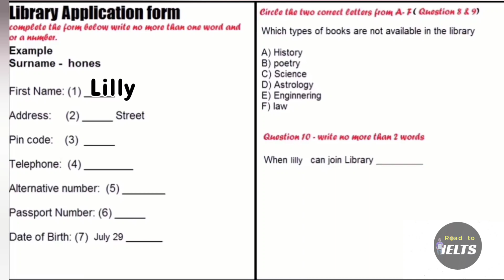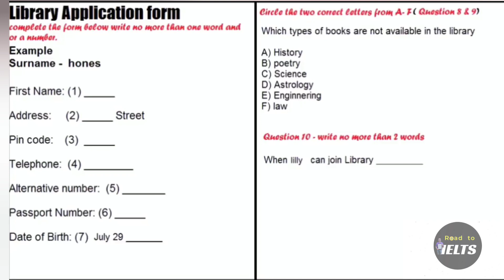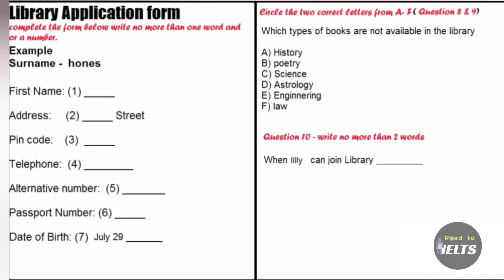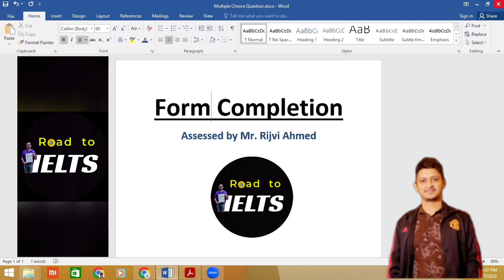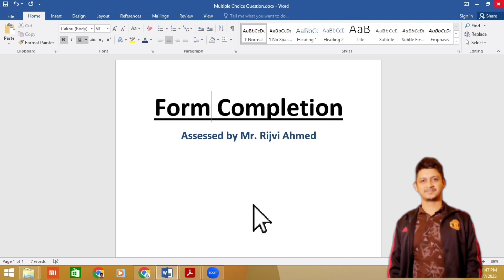IELTS Listening | Form Completion | সবগুলো সঠিক হতে বাধ্য | Road to IELTS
IELTS Listening নিয়ে আমাদের মধ্যে এক্সাইটমেন্ট এর শেষ নাই, রিডিং এবং রাইটিং থেকে তুলনামূলক এই মজ্যুলটা একটু easy মনে হওয়ায় এইটা নিয়ে আমাদের Excitement অনেক বেশি, প্রায়ই একটা প্রশ্ন শুনি যে, "লিসনিংয়ে আমার ২৮/৩০ টা হয় মাঝেমধ্যে, কখনো তা ২৫ ও হয়, আবার কখনো সেটা ডিক্রিস হয়ে ১৭/১৮ তে নেমে আসে, আমি কি করবো? কি করে সেটাকে স্থায়ীভাবে ২৮/৩০ বা এট'লিস্ট পঁচিশে নিবো?"

এমন প্রশ্নের উত্তরে নিচের প্রতিটি Assessment আপনাকে সাহায্য করতে পারে। Even, আপনি যদি একেবারেই IELTS সম্পর্কে কিছুই না জেনে থাকেন, তারপরও প্রথম থেকে একের পর এক ক্রমানুসারে কনটেন্টগুলো আপনাকে IELTS Listening এ দক্ষ করে তুলতে সক্ষম! এছাড়াও আপনার IELTS প্রেপরেশনে আমরা আছি যেকোনোভাবেই আপনার পাশে. 🤝

★ ★ ★ ★ ★ Road to IELTS 🔰 LISTENING ★ ★ ★ ★ ★

ইনশাআল্লাহ এইভাবে ১০/১৫ দিন ট্রাই করলে আপনার লিসনিং অবশ্যই অবশ্যই ইম্প্রুভ হতে থাকবে।

আর হ্যাঁ! এভাবেই বিভিন্ন মজ্যুলের এসেসমেন্টভিত্তিক ভিডিওগুলো (সাথে স্পৌকেন ইংলিশ ও প্রোনানসিয়েশ্যনভিত্তিক গুরুত্বপূর্ণ টিপস) আমাদের ইউটিউব চ্যানেলে রেগুলার আপলোড হতে থাকে। প্রতিটি ভিডিওর কমেন্টে আপনার মতামত বা অনুসন্ধান জানাতে পারেন। আপনার সামনে এগিয়ে যাওয়াই আমাদের অনুপ্রেরণা।

Furthermore we will be pleased to assist you in your IELTS Preparation at any time. Please find us out 🔰

Best wishes. 💛

Road to IELTS
Ashni Global
British Council test registration centre